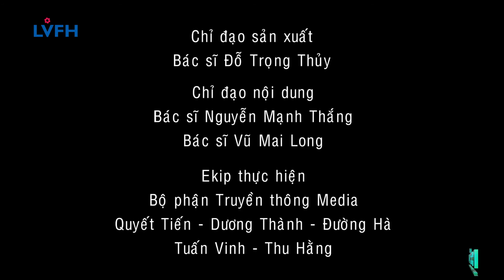PHẪU THUẬT THÀNH CÔNG CA VIÊM RUỘT THỪA CHO THAI PHỤ CÓ THAI 32 TUẦN | Bệnh viện Hữu Nghị Lạc Việt.